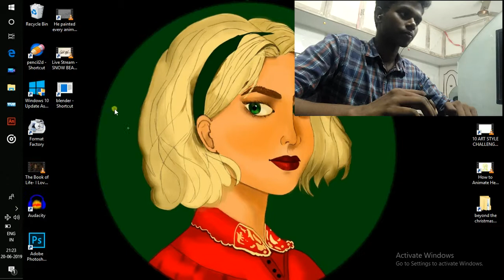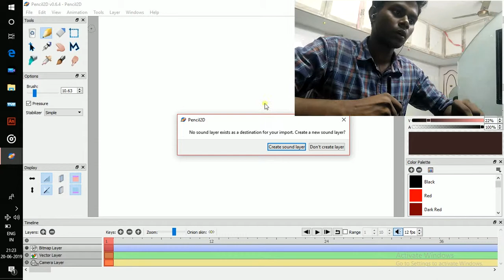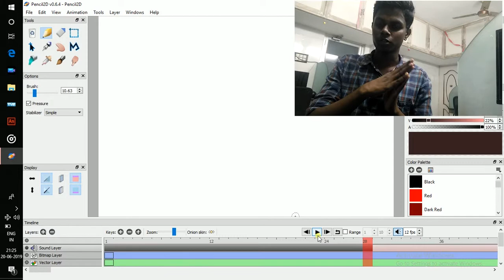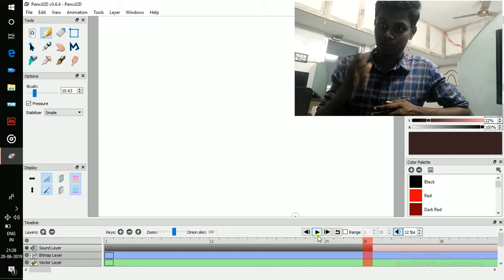How to add sound to pencil 2D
⭐ MY DIGITAL + TRDITIONAL ART EQUPMENTS ⭐
○ wacom Cintiq 16
○ small Wacom tablet
○ huma Mannequin

♥ SOFTWARE USED ♥
○ animation: TVPaint
○ editing: premier pro
○ vfx: after effects
○ background painting: photoshop
○ audio editing: audacity

☆ ABOUT ☆
My name is Elayaraja !
I am an animation Director for film and animated series. I thoroughly enjoy exploring every aspect of the animation pipeline. I am the founder of  STUDIO HELA ELA. Had five years experience in animation industry, and worked on some international Tv animation shows and commercials.